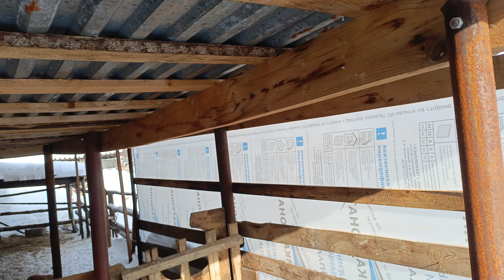Ждем весну) Катумские гуляют